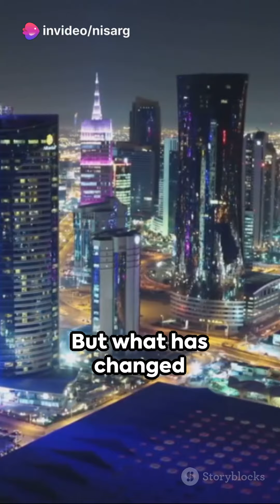Qatar- 1 Years after Fifa World Cup 2022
Description: "Experience the excitement, passion, and skill of the FIFA World Cup Qatar 2022 in this thrilling video! Witness top teams, jaw-dropping goals, and unforgettable moments that define the pinnacle of international football."